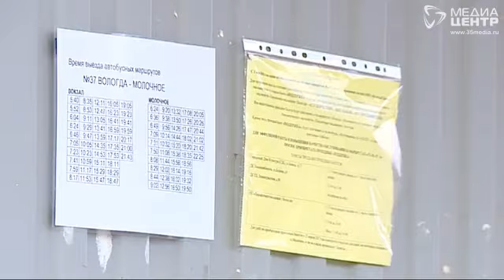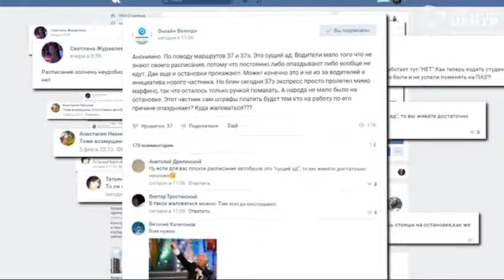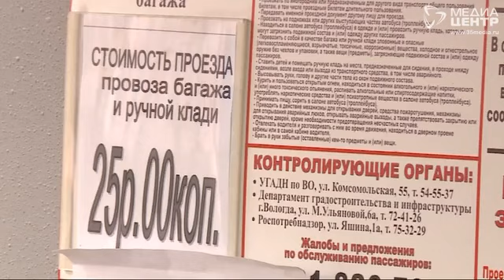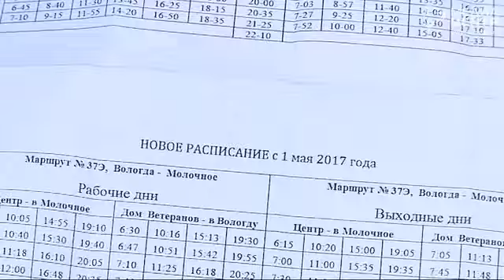Проблемы с автобусами в Молочном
Отказался предоставить льготы. От жителей Молочного поступили десятки жалоб на перевозчика, который обслуживает единственные доступные для поселка транспортные маршруты. По словам вологжан, и на без того проблемном направлении с начала мая полностью сбился график и отсутствуют скидки, которые действуют во всем городе.